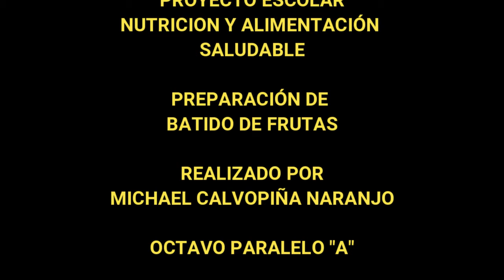Proyecto Escolar: Nutrición y Alimentación Saludable - Batido de Frutas (Michael)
Batido de Frutas, Proyecto Escolar de Michael Calvopiña, 8vo. A. Lcdo. Telly Matute - Centro de Educación Básica "24 de Mayo"
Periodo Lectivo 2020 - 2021